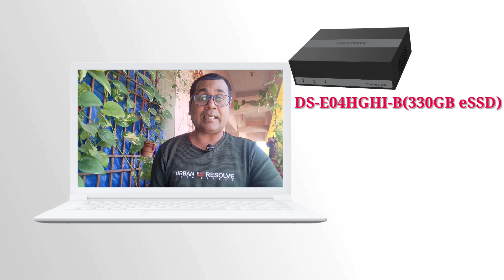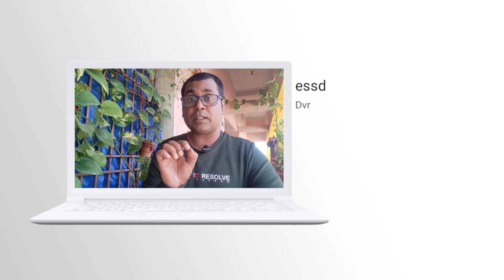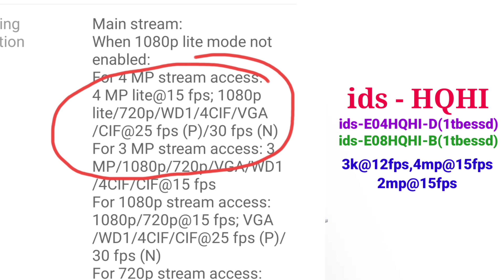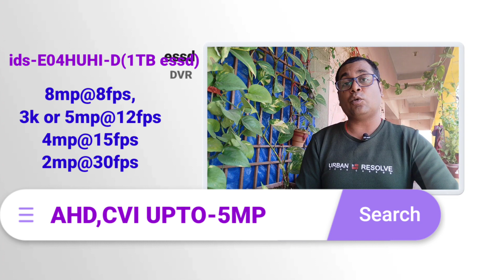Hikvision latest smart DVR launched in india!! Acusense essd DVR in india, Hikvision best DVR!!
You can buy best suggested security camera to click this link

Ezviz h8c 2k outdoor WiFi camera

Ezviz H8Pro 2k WiFi camera
Ezviz c6 indoor WiFi camera

Hikvision 2mp camera with siren

CP plus 4mp outdoor Ptz WiFi camera

CP plus 4g sim, outdoor bullet camera

CP plus 4mp outdoor WiFi camera

CP plus 4mp indoor WiFi pt camera

CP plus 3mp pt camera

Ezviz latest battery inbuilt WiFi camera

Ezviz C8C outdoor Ptz WiFi camera

TP link  360 pt camera

TP link outdoor Ptz WiFi camera

8ch DVR

bullet camera
Dome camera

Hikvision 2mp PIR CAMERA

16 ch

surviallance harddrive
Seagate 1 TB

Hikvision
Hikvision color night vision camera

5mp 8 camera setup

5mp 4ch setup

2mp 6 camera setup

2mp 4 camera setup

4g SIM supported LTE Router
Jk vision

space ,etc. yfmsecurity or kishor kumar and the producers do not accept any responsibility or liability for the accuracy,content,completencess, legality or reliability of the information contained in the video. This video is not intended to spread rumours ,offend, or hurt the sentiments of any religion, community   or to bring disrepute to any person (living or dead). The viewer should always do their diligence and anyone who whishes to apply the ideas contained in the video takes full responsibility for it. Also, it is done on their own risk and consequences. The material contained in this video cannot replace or substitute for the services of trained professionals in any field including , but, not limited to, financial, medical, psychological or legal matters. yfmsecurity or kishor kumarand producers do not take responsibility for any direct , indirect implied, punitive, special, incidental, or other consequential damages arising directly or indirectly on account of any action taken based on the video. yfmsecurity or kishor kumar and the producers of the video disclaim any kind of claim of libel, slander or any other kind of claim or suit of any sort. Viewers discretion is advised.